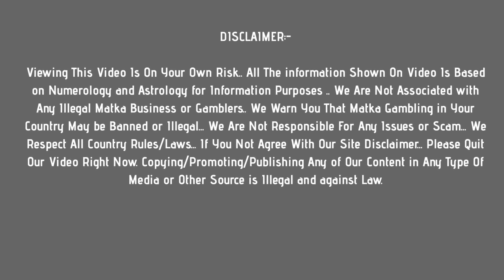sridevi matka : 12 june 2021